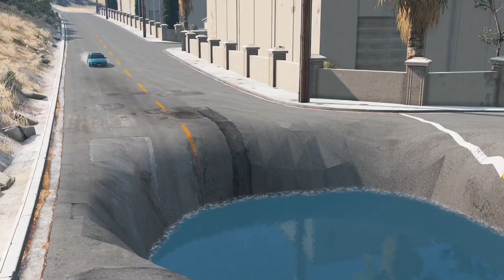Trains and Cars Overcome Obstacles | BeamNG.Drive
New video for you – Trains and Cars Overcome Obstacles in the game BeamNG.Drive.